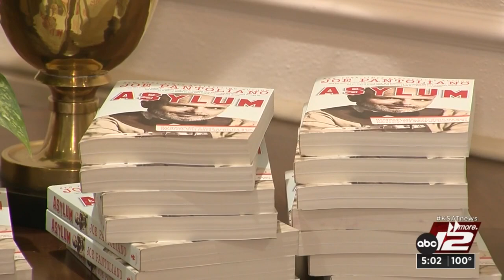Actor Joe Pantoliano visits Alpha Home to discuss mental health, addiction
Actor Joe Pantoliano was in San Antonio to visit Alpha Home to discuss mental health and addiction.